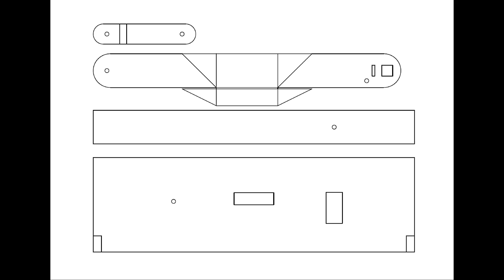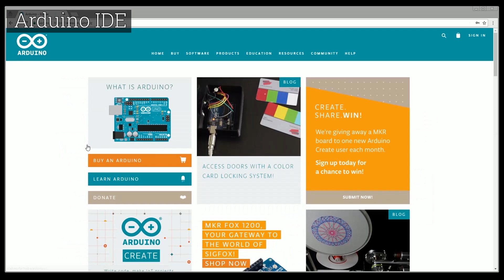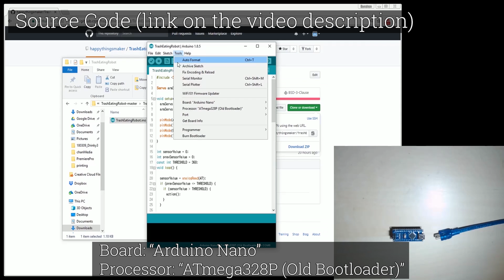Arduino Project ] Paper Hungry Robot | Servo Sensor tutorial example no 3d printer (Coin Eating)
This is another version of Hungry Robot (coin bank robot) which I built in 2018. You can make this robot without 3d printer. All you need to do is just buying a can of Pringles, a servo motor, a proximity sensor, an arduino and some of tools. You can download all the files from the drawing to the source code for it. This robot eats coins!!